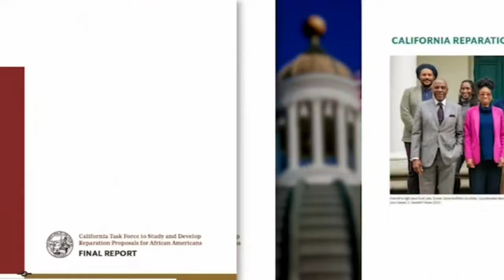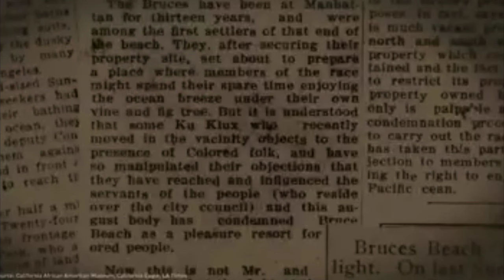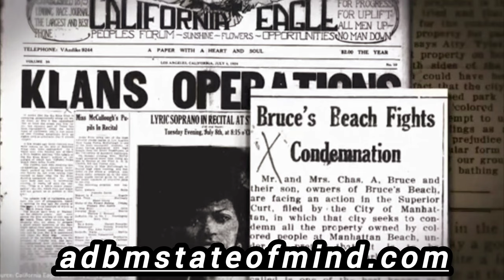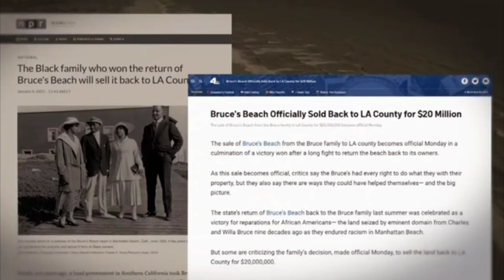Reparations Plus Land... Finally!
Literature and Publications:

Artist:Fayzed Instrumental
Song:Hard Times